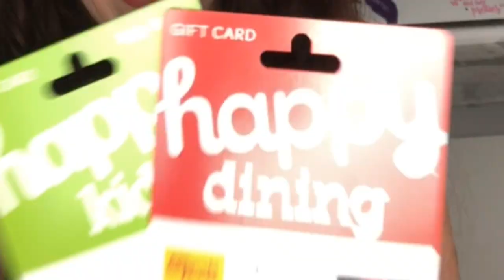What are Happy Cards? Win a $200 Gift Card!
All Happy Cards include multiple retailers and/or restaurants, tailored towards the “Happy” card theme. These are perfect for everyone in your life!